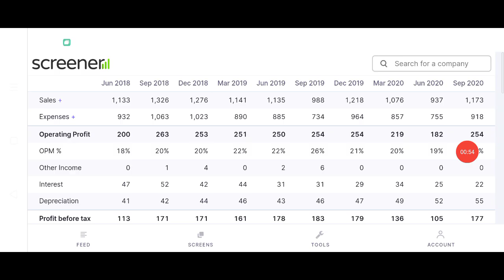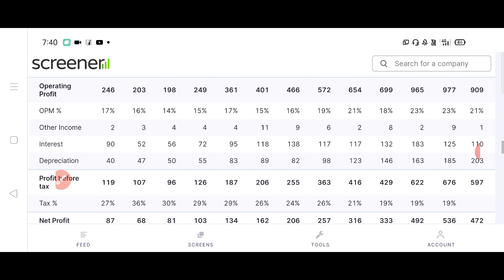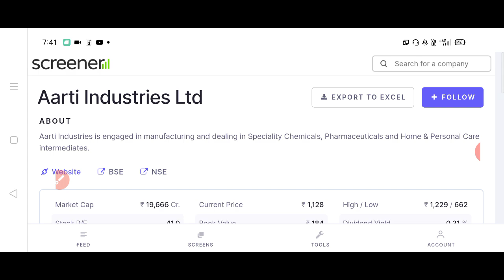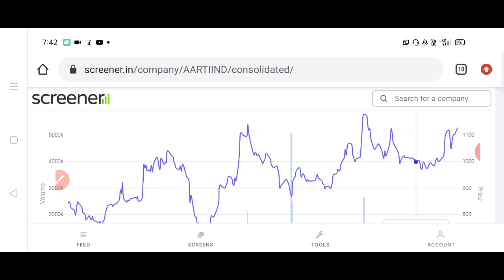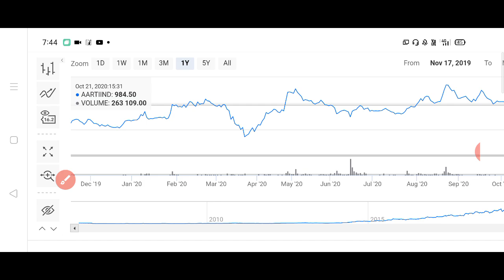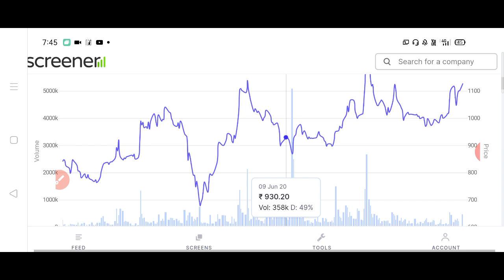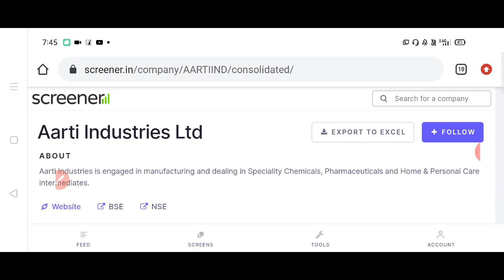AARTI DRUGS के बाद अब ये भी भागने वाला है बड़े TGT दिए जा रहे हैं